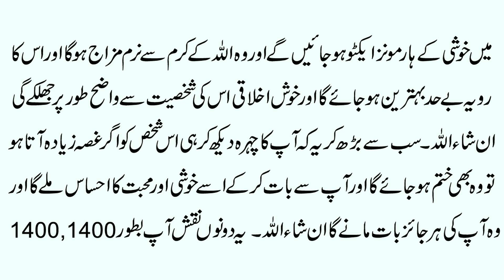Ghussay/Chirchirapan Ka Ilaj | Gussa Khatam Karne Ka Rohani Ilaj | Apni Baat Manwanay Ka Amal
@The Power Of Dua
Aaj ki video ka mozu Ghussay/Chirchirapan Ka Ilaj | Gussa Khatam Karne Ka Rohani Ilaj | Apni Baat Manwanay Ka Amal k bary main hain. Details k liye ye video mukammal dekhen.

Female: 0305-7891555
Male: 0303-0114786